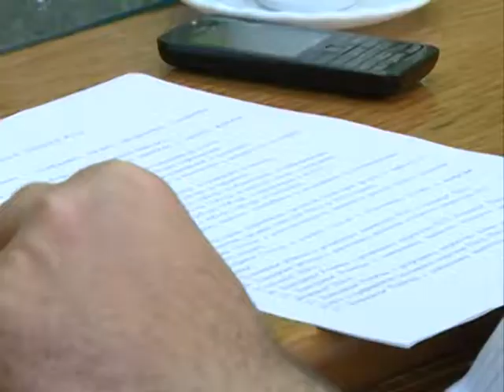Odbornicke grupe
K::CN S